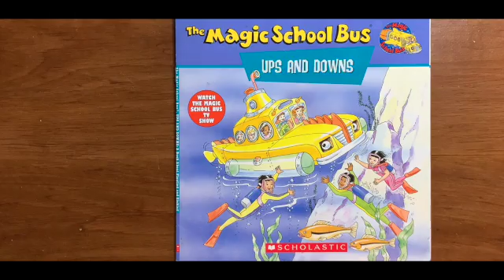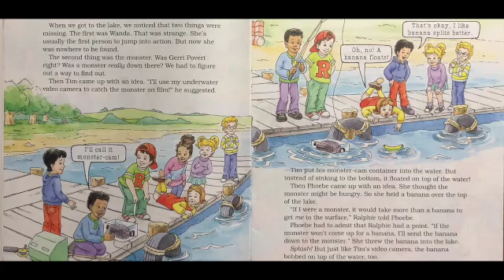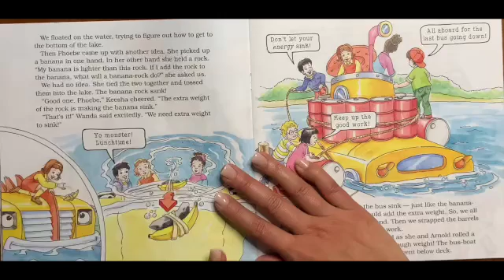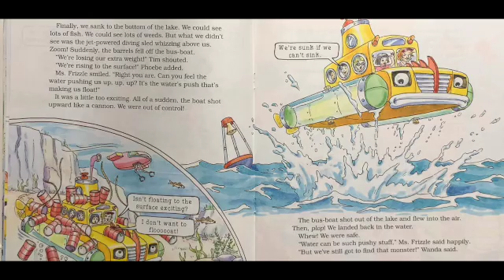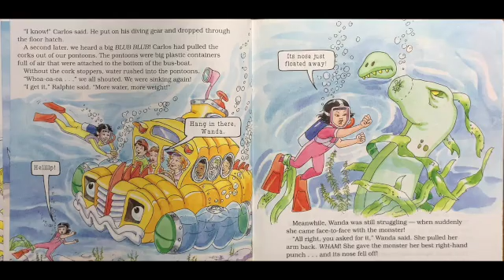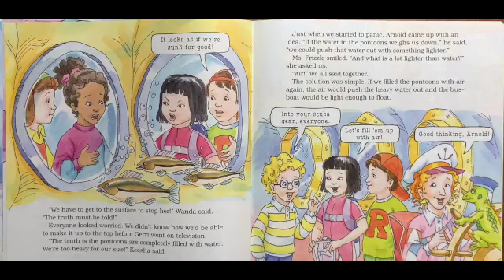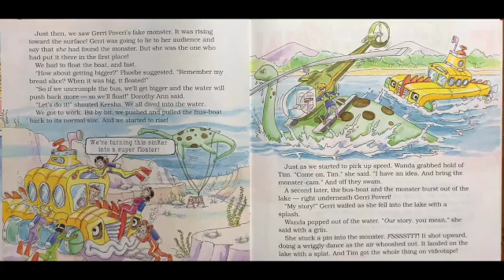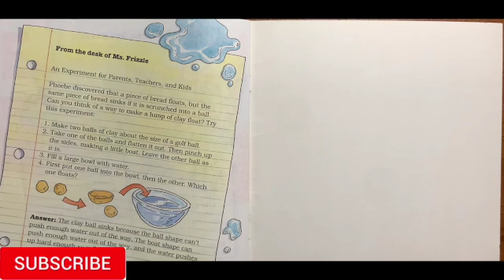🪄The Magic School Bus Ups and Downs - Density 🍌🪨🚌🛥️👾 Kids Book Read Aloud 📖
On today's adventure, we have Ms. Frizzle and her class! They are on an adventure to find a Monster, but they are having some complications with the boat! Follow along to learn who the monster is!